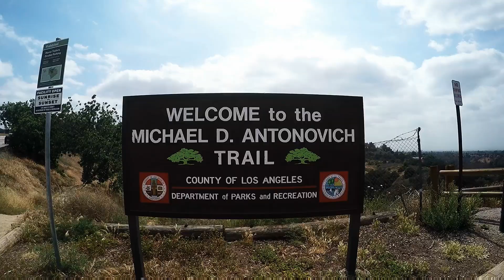Dunks and Her Dogs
Hike a while back with Dunks and her dogs. Lots of nature porn in this just because.

and